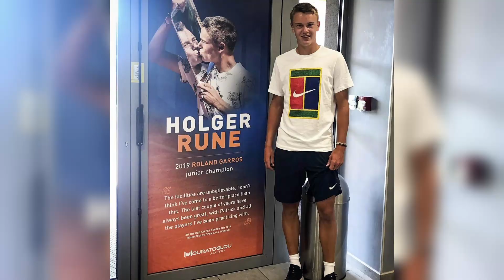Holger Rune: 5 Things to Know!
In this week's news, we spotlight another young sensation making his way through the ranks, Holger Rune! Here you will find 5 things to know.